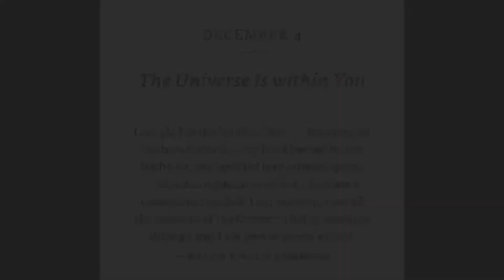The Daily Laws - Day 338